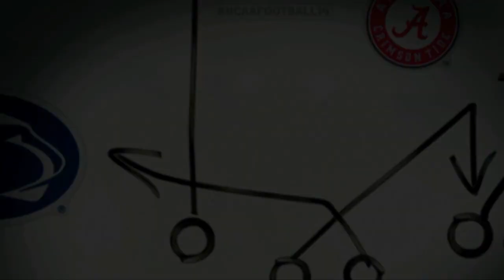THSFL 2022 Season Bud Walker VS George Ranch